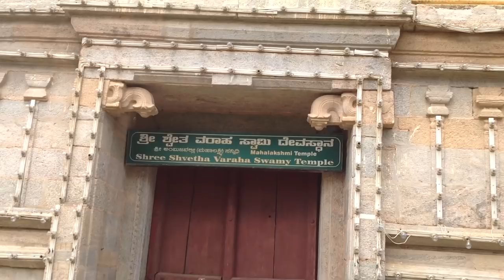Mysore Palace - Full Video Amba Vilas Palace Mysore Mysore Tourism Karnataka Tourism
I would like you to watch my recent video on Mysore Palace which I took in December 2018. It shows the grandeur of The Mysore Palace, the awesome interior architecture of the palace . Its link is
The title of the video is        Amazing Mysore Palace - From Outside And Inside Full Video
Mysore Palace is a historical palace and a royal residence at Mysore in the Indian State of Karnataka. It is the official residence of the Wadiyar dynasty and the seat of the Kingdom of Mysore. The palace is in the centre of Mysore, and faces the Chamundi Hills eastward.
Mysore Palace is now one of the most famous tourist attractions in India, after the Taj Mahal, with more than 6 million annual visitors.The last palace, now known as the Old Palace or the Wooden Palace, was burnt into ashes during the 1896 Dasara festivities. Maharaja Krishnaraja Wodeyar IV and his mother Maharani Kempananjammanni Devi, commissioned the British architect Lord Henry Irwin to build a new palace.
The architectural style of domes of the palace is commonly described as Indo-Saracenic, with blends of the Hindu, Mughal, Rajput, and Gothic styles. It is a three-story stone structure with marble domes, and has a 145-foot five-story tower. The palace is surrounded by a large garden. The entrance gate and arch hold the emblem and coat of arms of the kingdom of Mysore, around which is written the kingdom's motto in Sanskrit: "न बिभॆति कदाचन" (never terrified). The palace houses two durbar halls (ceremonial meeting halls of the royal court) and incorporates an array of courtyards, gardens, and buildings.
The three-story stone building of fine grey granite with deep pink marble domes has a facade with several expansive arches and two smaller ones flanking the central arch, which is supported by tall pillars. Above the central arch is a sculpture of Gajalakshmi, the Goddess of wealth, prosperity, fortune, and abundance with her elephants. There are three major exclusive temple buildings within the Old Fort, and about 18 inside the palace heart building.